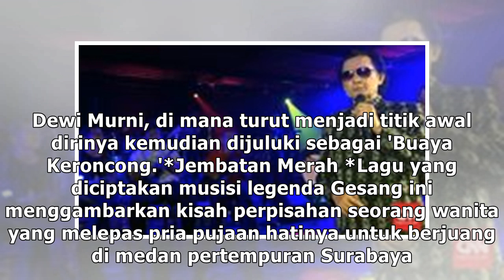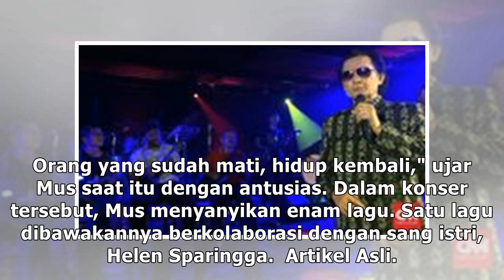Lagu-Lagu Ikonis Warisan Mus Mulyadi